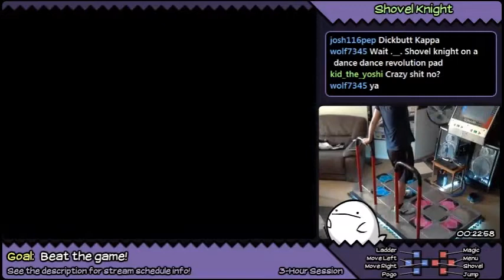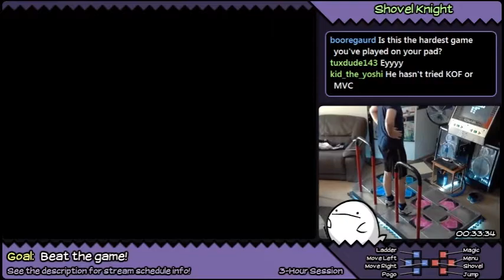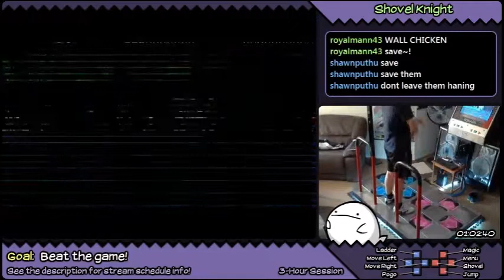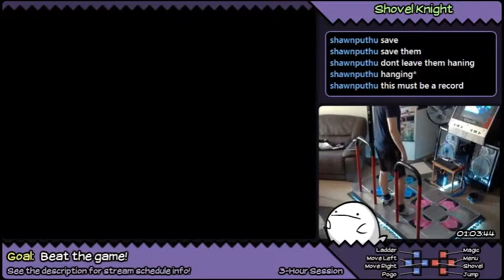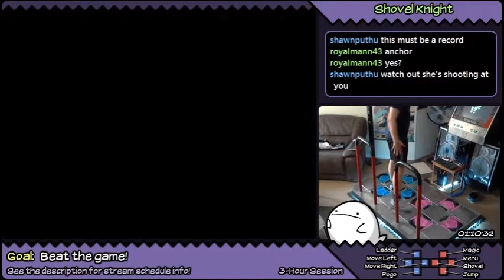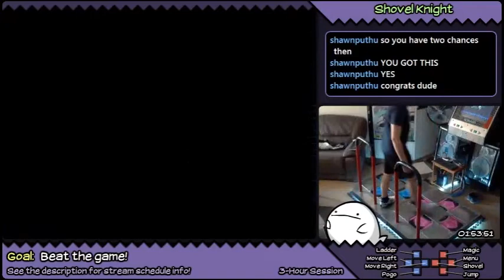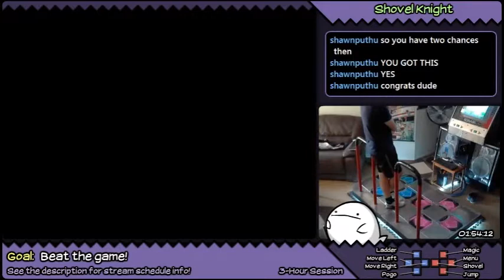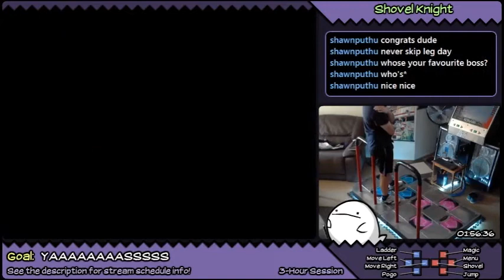GameStomp || Shovel Knight w/ DDR Dance Pads | FINALE